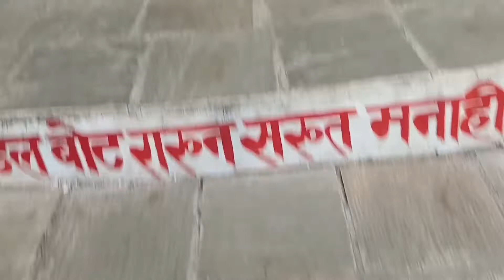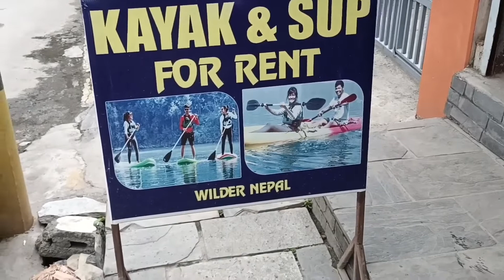Kayaking का असली मजा || Pokhra || Nepal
I hope you enjoyed the video till the end